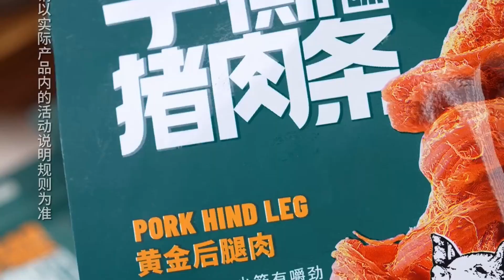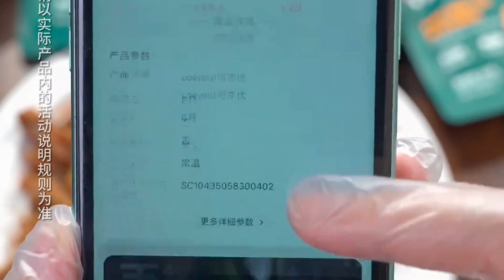妈呀，剩米饭还能做辣条？ 47115696AEC31BFA825348C7C0F48EE0自制辣条 辣片 美食 post mp4 1697911149721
妈呀，剩米饭还能做辣条？